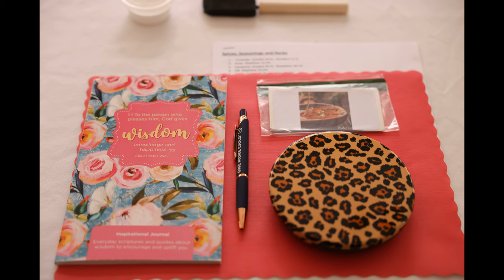Lakes Church - Women's Retreat - 2023